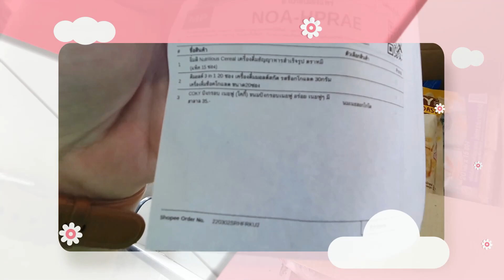เปิดตัว realme 13 4G ชิป Snapdragon 685, จอ E4 OLED 120Hz และชาร์จไว 67W ราคาเริ่มต้นราว 6,600 บาท